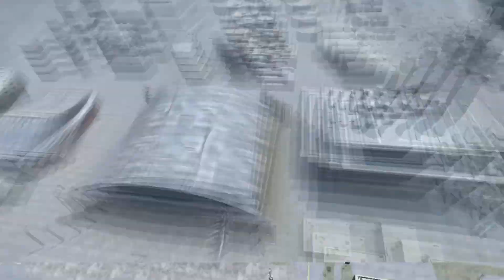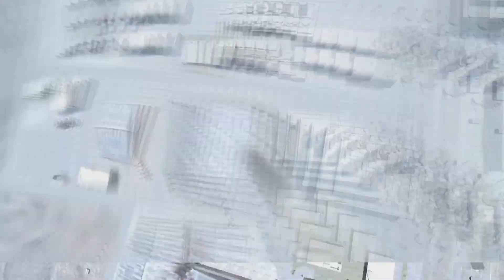Nu Gundam Lv1 4v5 Rating